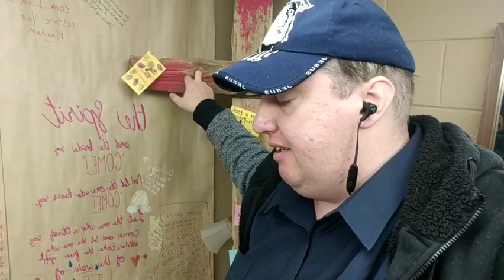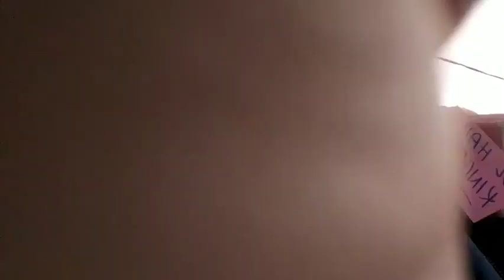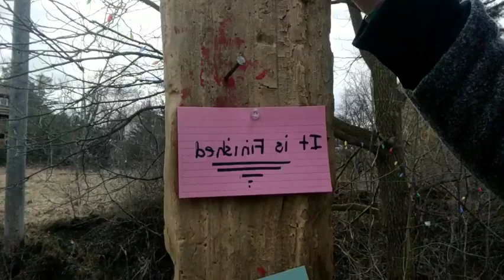Proverbs 10 plus 2020 Good Friday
as the pandemic rage is on we're encouraged to stay at home and invite you into my daily afternoon devotional and bible study.

originally broadcasted live over Facebook the video is uploaded to YouTube at a later time so that it'll be easier to go back and read along with me.

A friend and ministry partner of mine pointed out that there is a Proverb for each day of the month. This was the beginning of the pandemic and we were told it be about a month. so This was the first book of the Bible i read on my live stream, it been going strong now for over a year! but here is the journey through Proverbs.